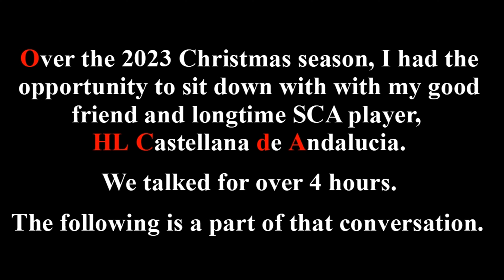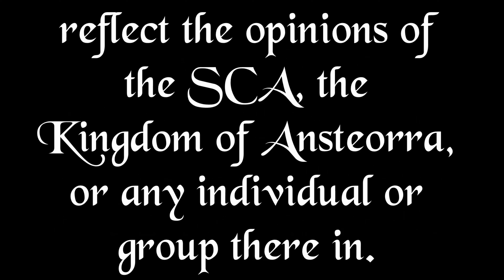Lets Talk #119 - Castellana (part 3)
I had the opportunity to sit down with with my good friend and longtime SCA player,  HL Castellana de Andalucia. We talked for over 4 hours.
The following is a part of that conversation.
We have a Facebook page, make sure to follow the page for updates about videos

We have a discord server, join us to get news, and have  a place to ask questions and give feedback.